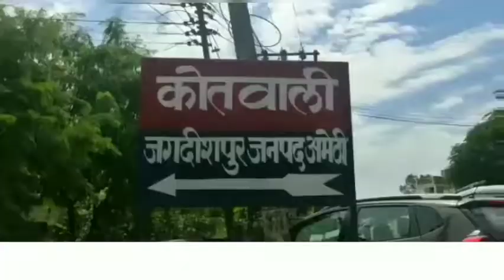Live . अमेठी सड़क हादसे में बाल बाल बचे लोग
अमेठी

सड़क हादसे में बाल बाल बचे लोग

जनपद अमेठी के कोतवाली जगदीशपुर के अन्तर्गत वारिश गंज फ्लाई ओवर के पास गाड़ी नम्बर यूं के 18ए 7777 इनोवा ने बाइक सवार को रौंदते हुए भाग निकला बाइक सवार गंभीर रुप से घायल
 मामले की जानकारी पुलिस चौकी वारिश गंज को हुई तो मौके पर पहुंचे दीवान जी शेषनाथ दूबे वा उनके साथी रुकुम सिंह छविलाल यादव
 घायल व्यक्ति को अपनी जिम्मेदारी निभाते हुए  सामुदायिक स्वास्थ्य केंद्र जगदीशपुर इलाज के लिए ले गये जहां घायलों का इलाज चल रहा है।

*अमेठी से असद हुसैन की रिपोर्ट*